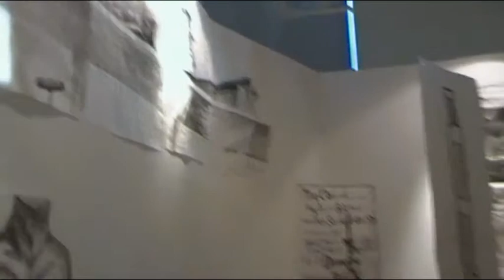The Class of Ipswich Art School Exhibition 2011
Fine Art Students level 4 from University Campus Suffolk